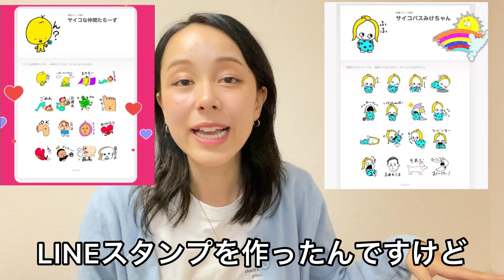9万人いったのはどこのどいつだぁ〜い？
らっしゃっせっ♪　佐藤ミケーラ倭子です

【佐藤ミケーラ倭子SNS】

【再生リスト】

ミュージシャン:llya Truhanov